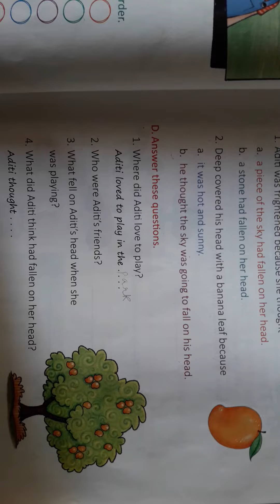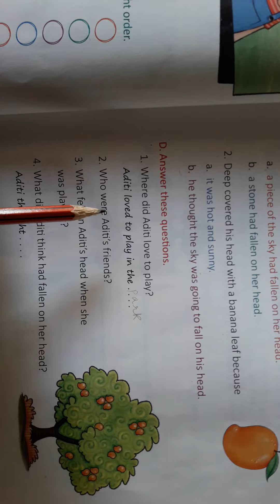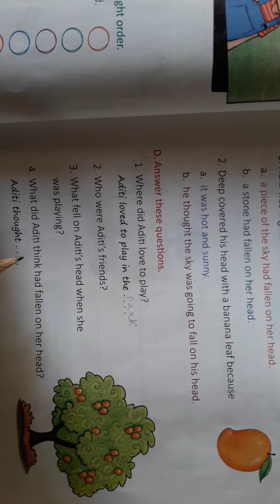std-2 English ch-4 Is the Sky Falling?(Exercise D)